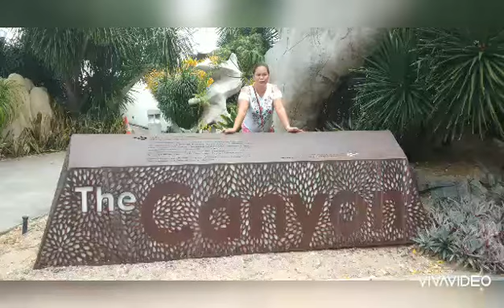when in Singapore my 1sy international trip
@flower doom & cloud doom Singapore